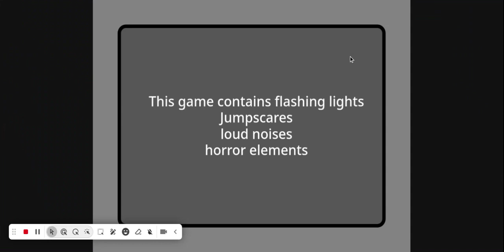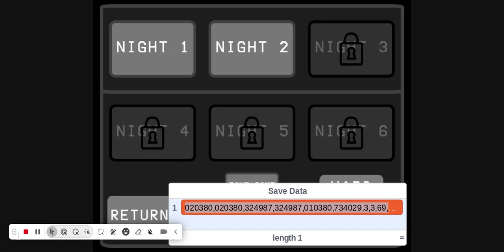Vinny Location Testing (V0.6.1.02)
Thanks to @wowcoolyt for they are the one who started this project, and I have helped improve the game.
NONE of the music used is mine. All of it goes to @brokenrecordYT

Also, sorry for not uploading. I've read all your comments @VoltComet and really appreciate it.

You can find out most information about me on my

Want a commission?